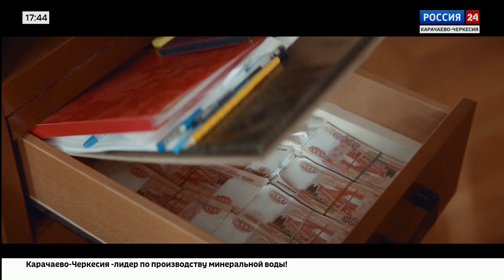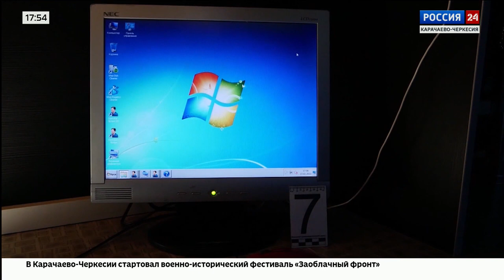"Вести Россия 24" Эфир от 28.07.2023